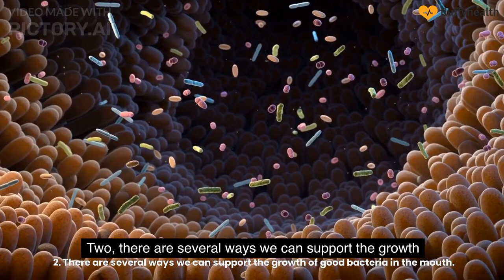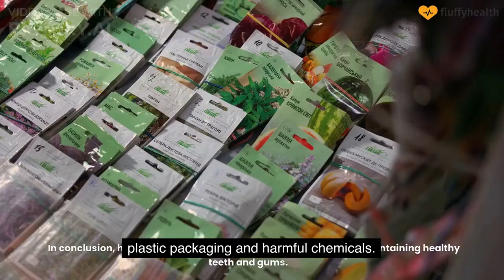Probiotics, Good Bacteria for Oral Hygiene and Dental Health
As per Nature Magazine, usual dental products (such as toothpaste and mouthwash) contains ingredients that are toxic and can destroy the microbiome in the mouth. This is why teeth can be preserved outside for thousands of years in fossils and not in the mouth.

Probiotics are live microorganisms that can provide various health benefits when consumed in adequate amounts. While probiotics are commonly associated with digestive health, they may also offer benefits for oral health, including teeth.

ProDentim is unlike anything you’ve ever tried or experienced in your life before. It’s the only product in the world with a unique blend of 3.5 billion probiotics and nutrients, specially designed to repopulate your mouth with good bacteria.

Inside every ProDentim you’ll find:
3.5 billions of probiotics, along with 3 unique ingredients that are clinically
proven to support the health of your teeth and gums.